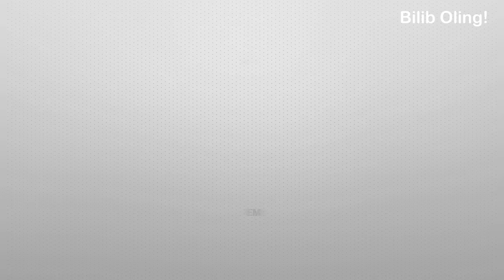Юрий Бойко Билан Нима Бўлди? Скотт Эдкинс(Юрий Бойко) Ҳаёти...